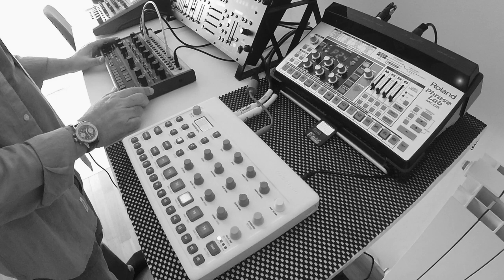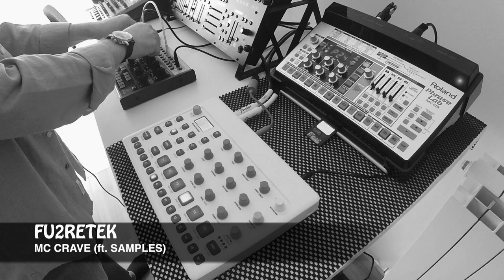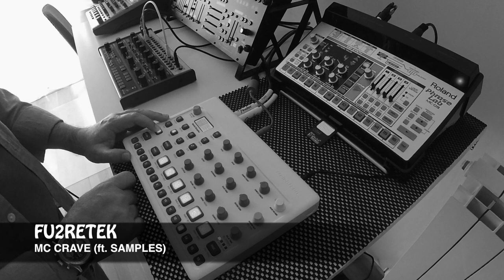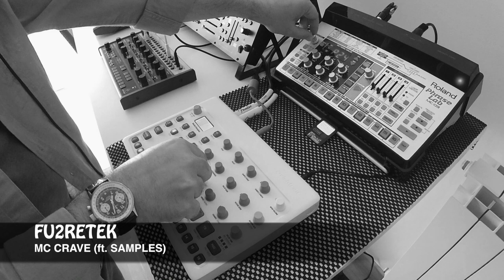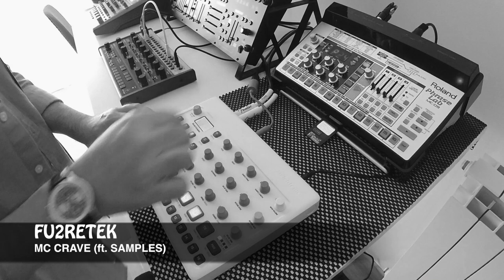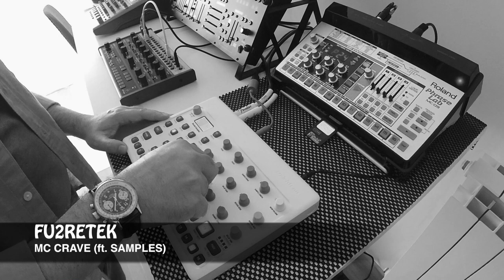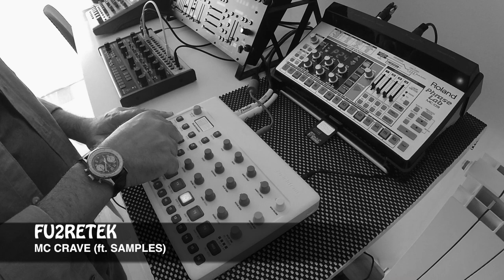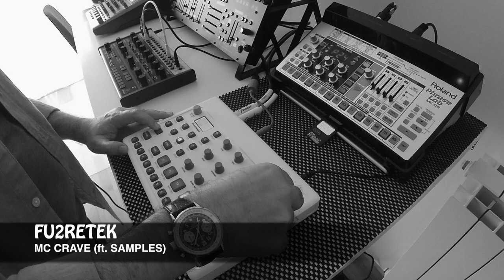Dawless techno live jam with Elektron Model:Samples, Roland MC-09 & Behringer Crave by FU2RETEK.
Dawless techno live jam (12/23) in the studio: "MC Crave (ft. Samples)" by FU2RETEK.

Gear used:

* Elektron Model:Samples (six track sample based groovebox)
* Roland MC-09 (PhraseLab Synth, Sampler & Looper)
* Behringer Crave (semi-modular analog synthesizer)
* Audacity (recording software: compressor/limiter & normalization)

Recorded live with PreSonus StudioLive AR8c Digital Mixer

2023 @FU2RETEK